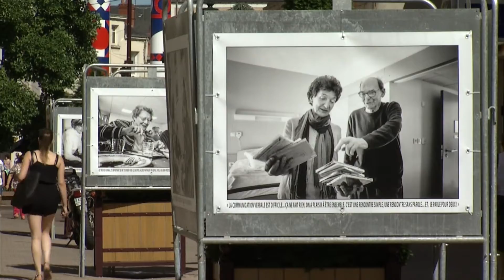Les sourires de MONALISA - Une expo de Gilles FROGER